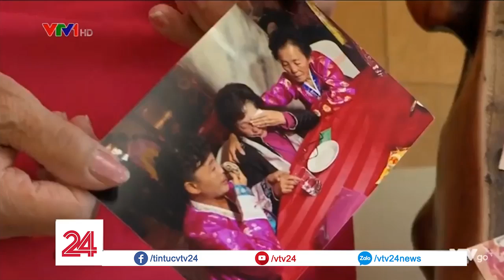Ngày đầu đoàn tụ gia đình ly tán Hàn Quốc - Triều Tiên | VTV24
Hôm nay là ngày đầu của cuộc đoàn tụ các gia đình ly tán Hàn Quốc - Triều Tiên diễn ra tại núi Kumgang ở Triều Tiên.